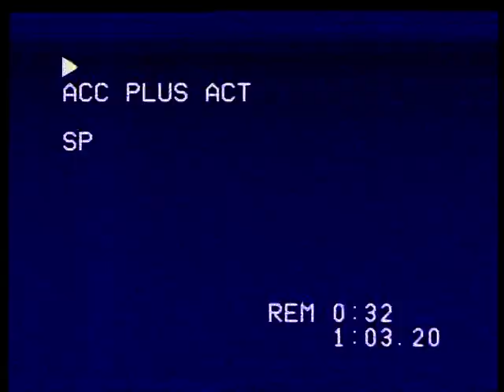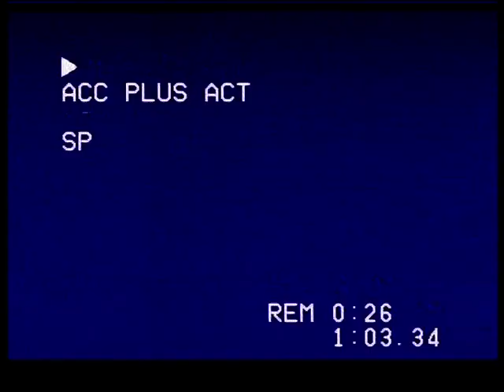Las 12 Estrellas de Europa 1990 I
Reportaje promocional de 1990 del touroperador y mayorista de viajes español Cóndor Vacaciones, mostrando una vuelta a Europa gracias al trabajo de un equipo de cámara acompañando siempre al guía y a su respectivo grupo. Buen documento gráfico y cultural y gran testimonio para ver cómo era Europa en aquel entonces, con explicaciones sencillas y amenas y una agradable banda sonora. Disculpen la mala calidad de las imágenes, ya que se han rescatado de cintas VHS deterioradas

Promotional report from 1990 of the Spanish tour operator and wholesaler Cóndor Vacaciones, showing a circuit to Europe thanks to the work of a camera team always accompanying the guide and his respective group. Good graphic and cultural document and great testimony to see what Europe was like back then, with simple and entertaining explanations and a pleasant soundtrack. Sorry for the poor quality of the images, as they have been rescued from deteriorated VHS tapes